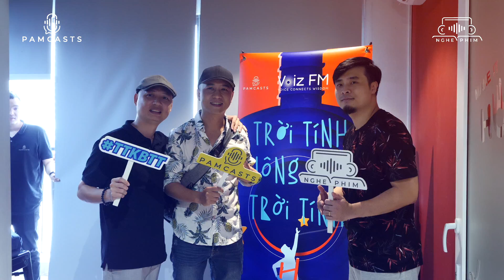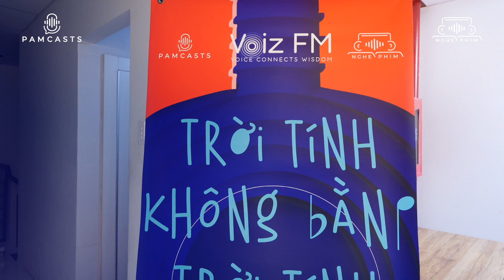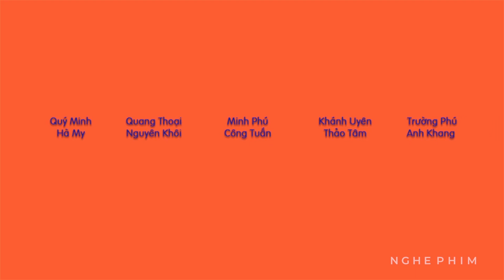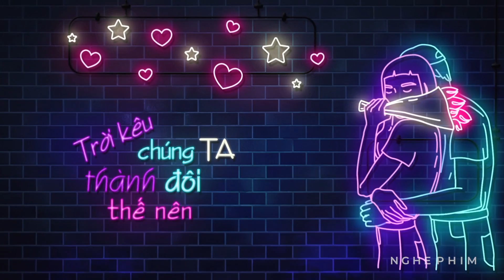Only C, Suni Hạ Linh, Hồ Tiến Đạt phấn khích trải nghiệm NGHE PHIM của Nguyễn Hải Phong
Ngày 22/10, nhạc sĩ Nguyễn Hải Phong đã có buổi gặp mặt ấm cúng với những anh em đồng nghiệp để ra mắt sản phẩm giải trí mới mang tên Trời Tính Không Bằng Trời Tính. Đây là phim đầu tiên trong chuỗi dự án Nghe Phim được nam nhạc sĩ ấp ủ thực hiện từ lâu. Khách mời đến tham dự gồm những tên tuổi có tiếng trong âm nhạc Việt: Only C, Phan Mạnh Quỳnh, Bùi Công Nam, Suni Hạ Linh, Hồ Tiến Đạt, Phạm Hải Âu…
Phát sóng định kỳ thứ 7 hàng tuần, lúc 20 giờ.

*** Theo dõi các kênh chính thức của Pamcasts - Nghe Phim ***
👉 Facebook Pamcasts: